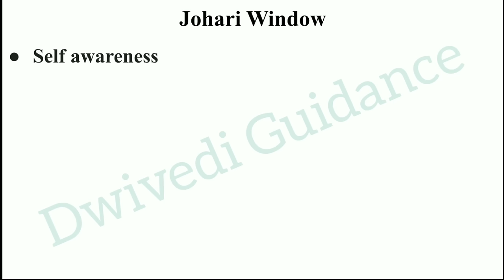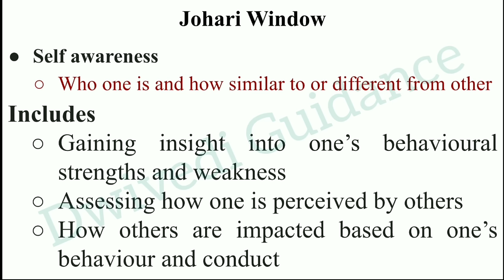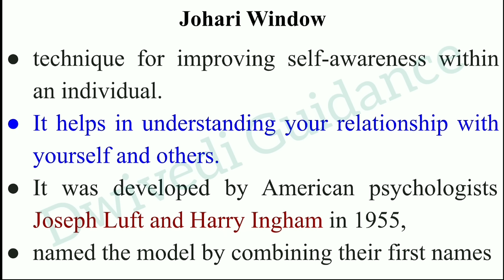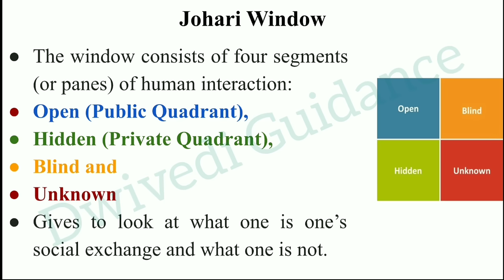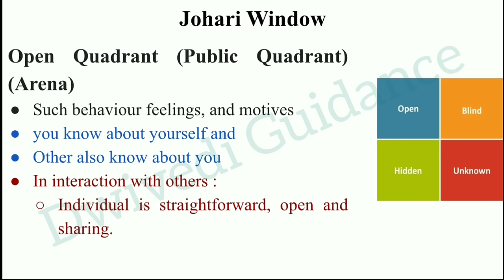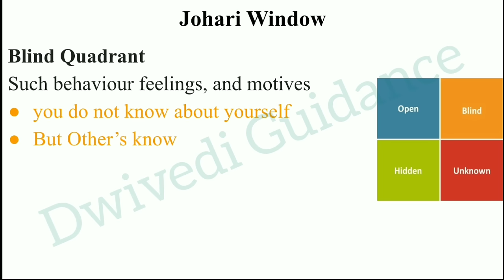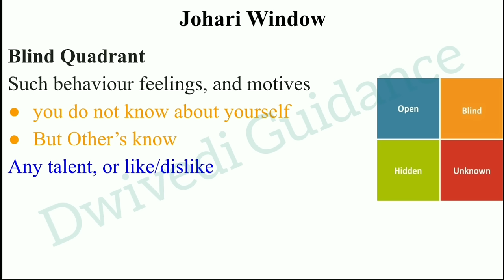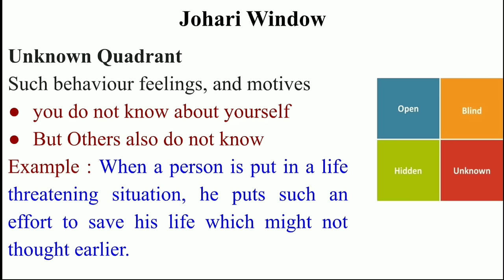Johari Window, Self Awareness, johari window in hindi, johari window explained, OB,